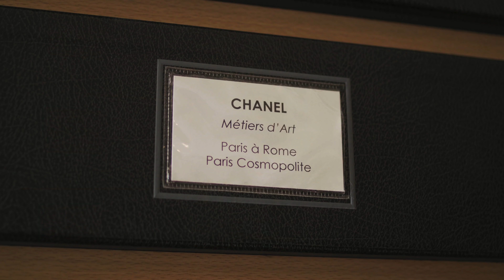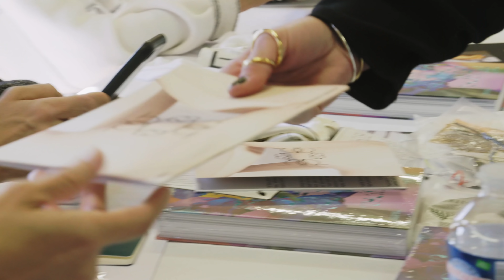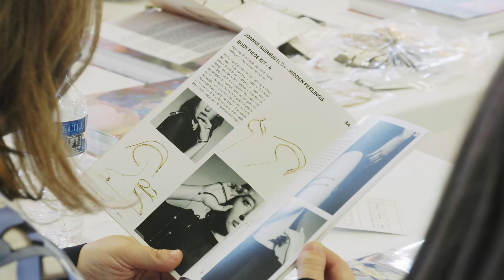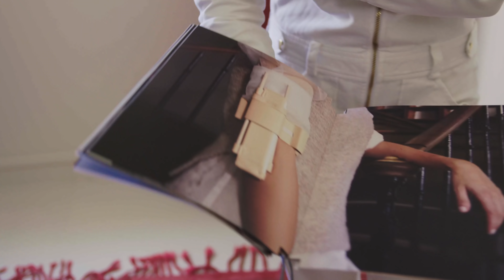Le festival de Hyères vu par l'acteur Nicolas Maury | VANITY FAIR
« Vanity Fair » a suivi l'acteur et réalisateur Nicolas Maury au 35e Festival international de mode, de photographie et d'accessoires de mode de Hyères où il était membre du jury. Nicolas Maury n'est pas qu'Hervé, le personnage exubérant et sensible de la série « Dix pour cent » par laquelle il s'est fait connaître. C'est aussi un réalisateur, puisque son premier film « Garçon Chiffon » sort en salle le 28 octobre prochain. Mais surtout et c'est ce qui nous intéresse ici, un passionné et fin connaisseur de mode. Ce n'est donc pas par hasard que son ami Hubert Barrère, directeur artistique de la maison de broderie Lesage et président du jury accessoire de cette trente cinquième édition, l'a choisi comme juré.  Nous l'avons donc suivi des ateliers Lesage à la Villa Noailles pour découvrir ce  rendez-vous de la jeune création, à travers son regard.